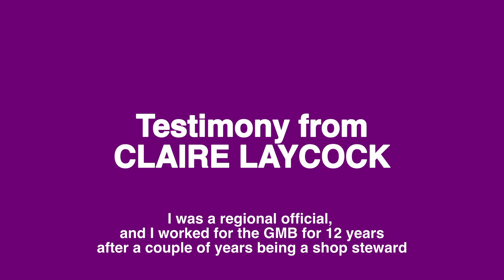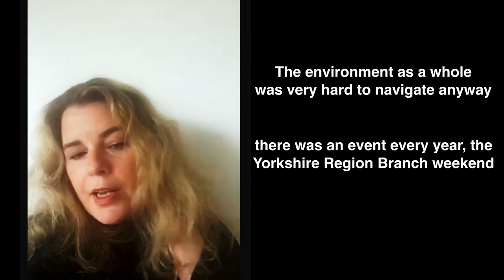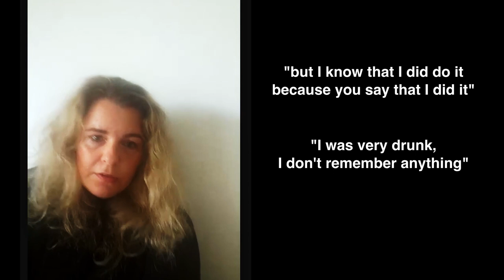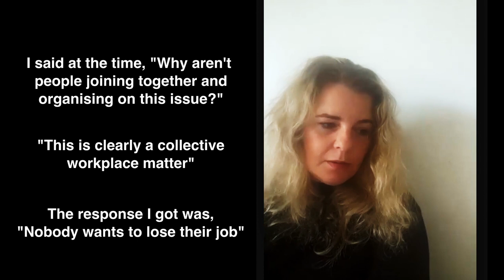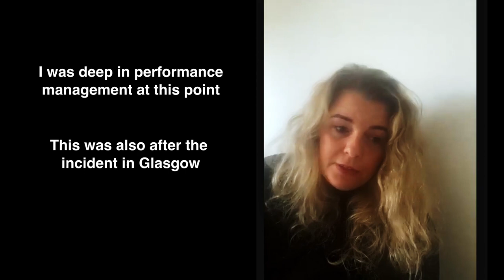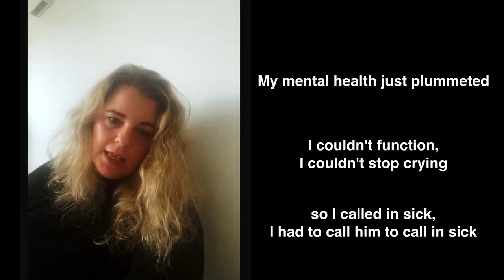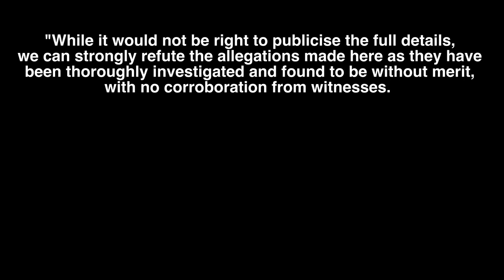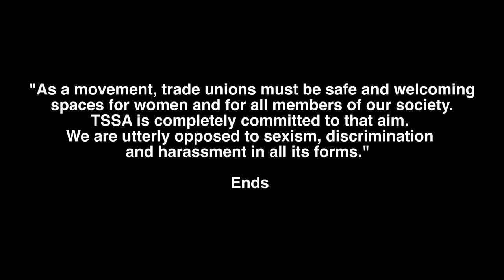MeTU: TSSA General Secretary faces sexual harassment allegations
Reel News has been made aware of allegations about the TSSA and senior officers - including the General Secretary.

The allegations are of a culture of sexism, sexual harassment and drunkenness in the trade union movement; of sexual harassment of staff and others by the General Secretary of the TSSA,Manuel Cortes; of his exclusion from ASLEF events because of it; of the General Secretary of the TSSA having episodes of drunkenness; of verbal harassment by TSSA Organising Director, Luke Chester; of bullying, harassment and grievances being covered up and silenced by senior management staff including Assistant General Secretaries, Frank Ward and Lorraine Ward; and of staff being bullied and performance managed out of their jobs, ending with termination agreements in which they cannot speak out.

While not criminal allegations these are obviously still very serious allegations, and as such we gave the TSSA the right to reply. Their response is included in full at the end of the video, starting at 16 mins 17 secs.

Solidarity fundraiser to support women speaking out: crowdfunder.co.uk/p/metusolidarity